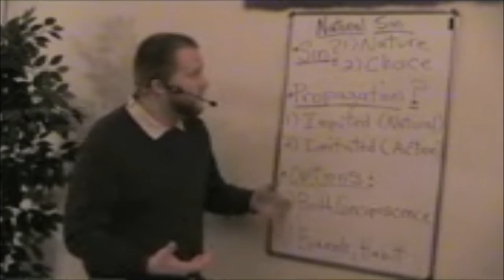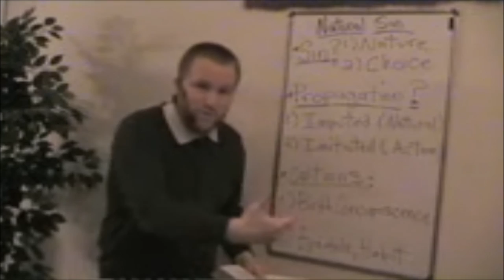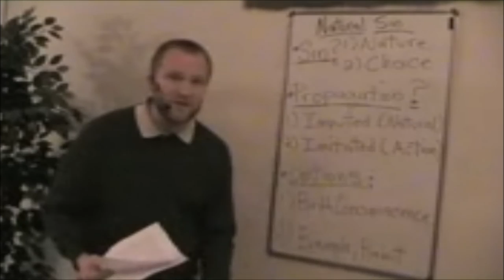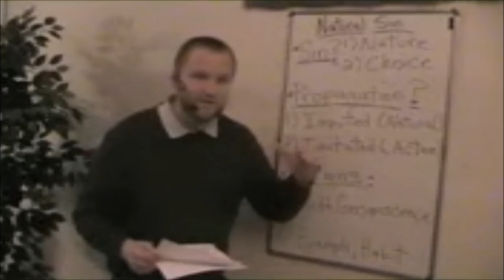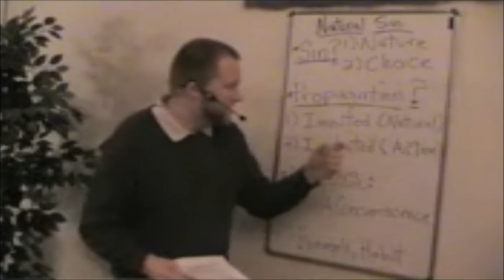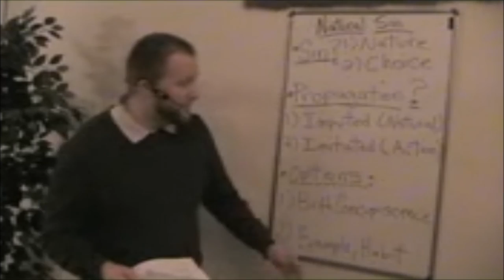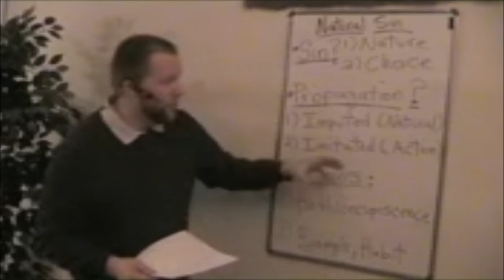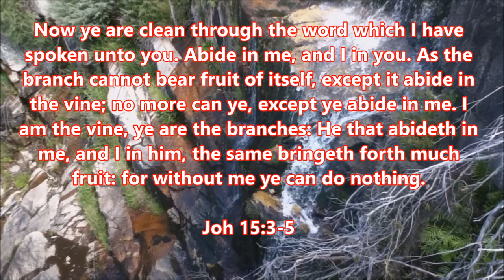Natural Sin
Natural Sin by Chris Hill.

I did not realise I had a copy of this video by Chris Hill. I have appended a title and credits to the talk. Other than that it is the original video save a mention of where one can view "Augustine and Original Sin" when Chris mentions it.

I hope people find this talk worthwhile. I think it is excellent.